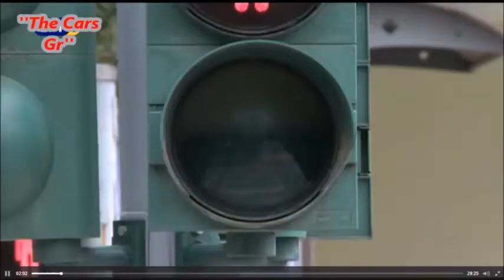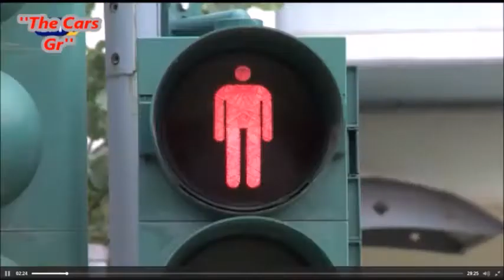Ασφαλώς Eπί Tροχών~Πεζοί Και Ασφάλεια